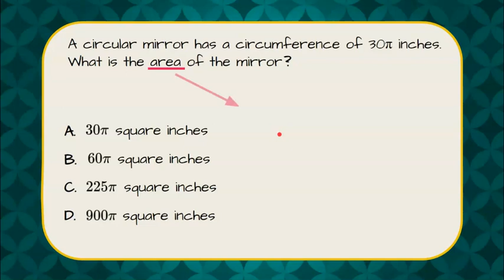Find the Area of a Circle from the Circumference | 7.G.B.4 💚💙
In this short video we will answer a standardized math test question where we are asked to find the area of a circle when given the circumference of the circle.  We will identify the formulas for area and circumference of a circle.  We will use the circumference and the circumference formula to find the radius of the circle.  We will find the area of the circle using the radius.  All multiple choice answers are in terms of pi.  So, we will square the radius and answer using the symbol for pi.  An exemplar solution is modeled.

Solve real-life and mathematical problems involving angle measure, area, surface area, and volume.
CCSS.MATH.CONTENT.7.G.B.4
Know the formulas for the area and circumference of a circle and use them to solve problems; give an informal derivation of the relationship between the circumference and area of a circle.